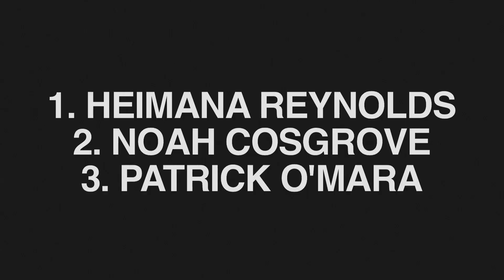Woodward West Street League Series Week 1 (2014)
The Woodward West Street League competition has been a huge hit at camp. Many camper come to camp specifically to compete in this contest. Campers who win this weekly contest get invited back to the last week of camp to compete againsta thier peers for a spot at the Street League Championships. Here is week 1 Street League contest Shot 100% on GoPro.

Camp is always Tweeting and Posting to Instagram and Facebook!

Filmed and Edited by: RickyFlip

and sign up for summer camp today!